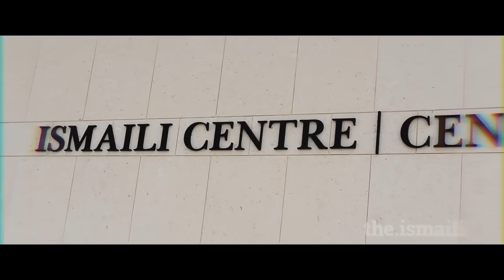Visionary Voices: The Architecture of Pluralism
“It is a place for meditation, and quiet renewal. But I would likewise emphasize that the garden, through history, has also been seen as a social space – a place for learning, for sharing, for romance, for diplomacy, for reflection on the destiny of the human race.”

His Highness the Aga Khan, Inauguration of the Aga Khan Garden, Alberta, October 2018

The architecture of any society reflects a community’s aspirations, aesthetic sense, economic well-being and level of technological advancement. More importantly, architecture helps shape the vision of society.

In our fourth installment of Visionary Voices, we explore how architecture serves as a medium of communication about what is significant to a society. In Islamic tradition, architecture has served as an exploration of the relationship between faith, culture, and identity, illustrating the diversity of expression in Muslim cultures and how each of these approaches the needs of modern society.

The COVID-19 pandemic has significantly shifted the way many architects and city planners design public spaces of gathering. It has led us to ask, how can we design safe, public spaces that foster meaningful connection and inspiration?

To explore this idea, we will be joined by His Worship Don Iveson, Mayor of Edmonton and Bill Flanagan, President and Vice Chancellor of the University of Alberta. In a thought-provoking conversation with host Salima Ebrahim, our special guests reflect on the role that green spaces - like the Aga Khan Garden - play in facilitating positive social interaction between people of different backgrounds.

We are also joined by renowned landscape architect Thomas Woltz, who was given the charge by His Highness the Aga Khan, to design a contemporary Islamic garden that would be “the most beautiful space which man can create using the best of our earth’s features.” Woltz sits down with Hanif Kara, Professor at the Harvard School of Design, to share the journey of bringing the Aga Khan Garden to life, designing a space of lasting beauty for all four seasons, that honors our past and boldly embraces the future.